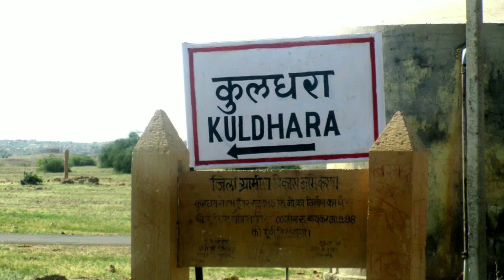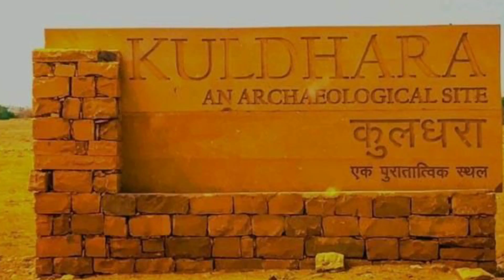പ്രേത ഗ്രാമത്തിന്റെ ഞെട്ടിപ്പിക്കുന്ന കഥ | MalluBeast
Kuldhara ghost village explained in Malayalam
Iam saying this video about kuldhara ghost village
Some people don't know what is ghost village in kuldhara, this video helping tourism improvement , this video helping students for education, this video is a social information,